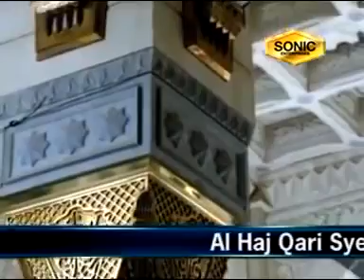Rehmat Baras rahi ha ...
Syed Muhammad Fassihudin Sohrwardi